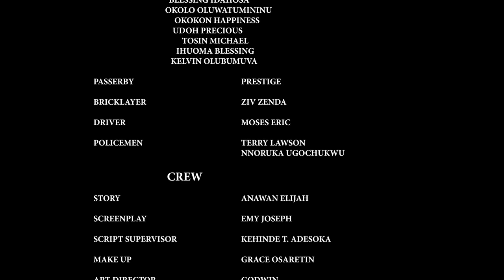The Caring Maid That Took Care Of Her Heart-Broken Boss After His Wife Left Him With A Child/Movies